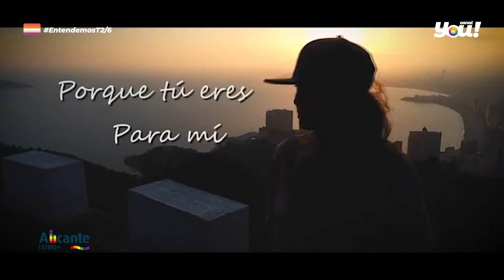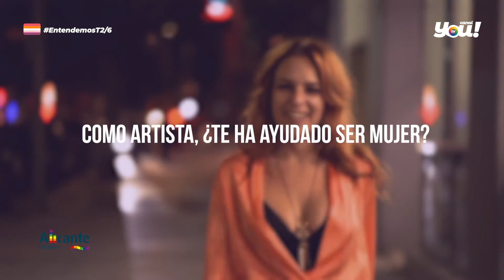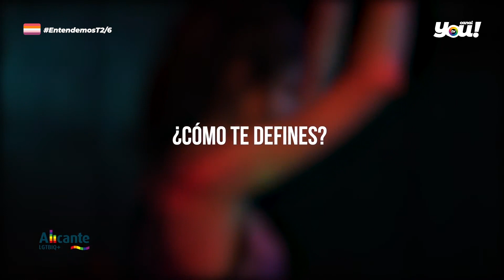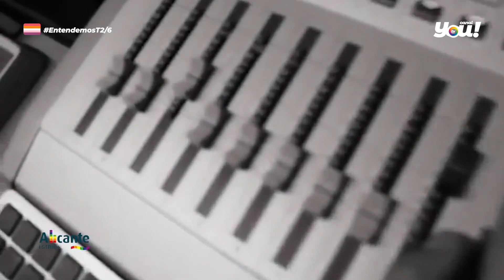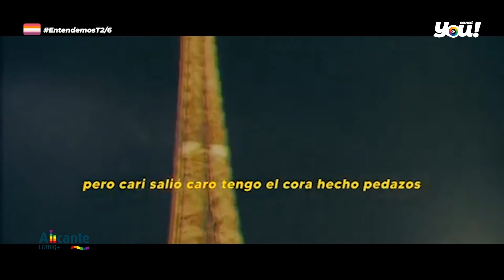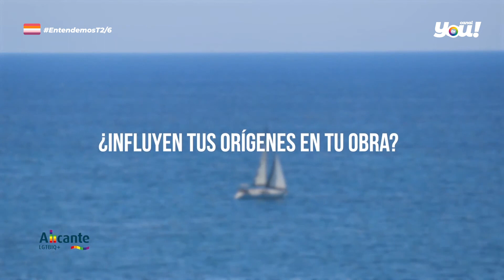Entendemos 2x05 | PROGRAMA EN ABIERTO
En el programa de esta semana... ¡Vosotras sois las protagonistas!. Coincidiendo con el Día Internacional de la Visibilidad Lésbica hablamos sobre ello de mano de Lydia Na y José Ramón Semper

Además conoceremos de primera mano los testimonios de Mia Wallas, Safree y Laura Veyker. Artistas, cantantes y productoras musicales, quienes nos hablan de su trabajo, de la importancia ser visibles y cómo esta visibilidad ha marcado sus carreras profesionales.

Y como siempre terminamos con un videoclip musical, en este caso "Libre" de Denis Vega todo un alegato a la diversidad y la libertad de amar a quien queramos.